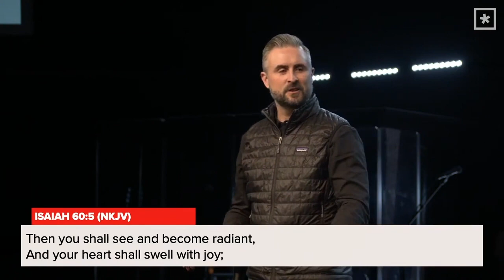Be Radiant: Intro: Arise, Shine & Be Radiant // Pastor Lee Cummings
Be Radiant is a series that focuses on the core values of Radiant Church and dives deeper into what it truly means to BE RADIANT on a daily basis.

To introduce the series, Pastor Lee teaches from Isaiah 60 and talks about our duty to arise and shine to a lost and broken generation.

Focus Scripture // Isaiah 60:1-7 (NKJV)

“Arise, shine; For your light has come! And the glory of the Lord is risen upon you. 2 For behold, the darkness shall cover the earth, And deep darkness the people; But the Lord will arise over you, And His glory will be seen upon you. 3 The Gentiles shall come to your light, And kings to the brightness of your rising. 4 "Lift up your eyes all around, and see: They all gather together, they come to you; Your sons shall come from afar, And your daughters shall be nursed at your side. 5 Then you shall see and become radiant, And your heart shall swell with joy; Because the abundance of the sea shall be turned to you, The wealth of the Gentiles shall come to you. 6 The multitude of camels shall cover your land, The dromedaries of Midian and Ephah; All those from Sheba shall come; They shall bring gold and incense, And they shall proclaim the praises of the Lord. 7 All the flocks of Kedar shall be gathered together to you, The rams of Nebaioth shall minister to you; They shall ascend with acceptance on My altar, And I will glorify the house of My glory.”

Sermon Highlights

Spiritual light moves at the speed of obedience

God has apprehended darkness

Darkness recedes at obedience

When you lose hope, you lose life

It’s the presence of God that transforms lives

God wants us to see differently

Are you allowing the media to disciple you?

When you look through the lens of the Kingdom, everything changes

God wants us to live from a heavenly perspective

Now is the time. Lift up your eyes and see the glory of God

We need a new perspective

When we see darkness, we need to see is as the beginning, not the end

God is shaking our indifference

God wants to shake us so He can put His glory on us